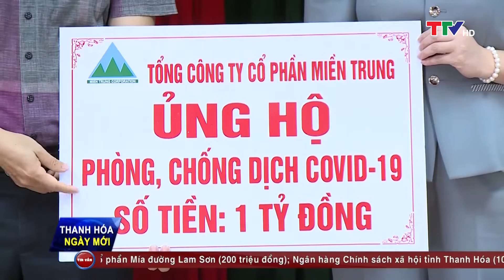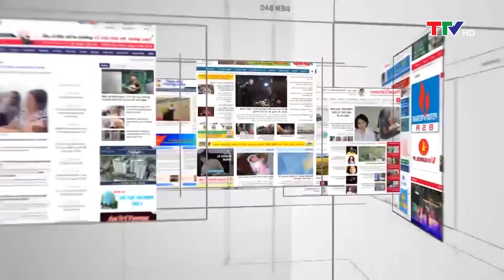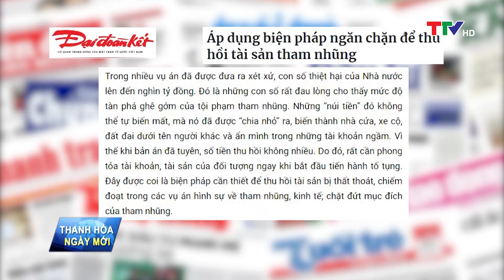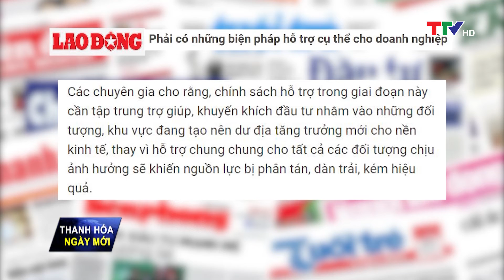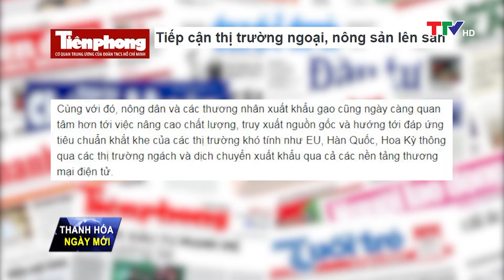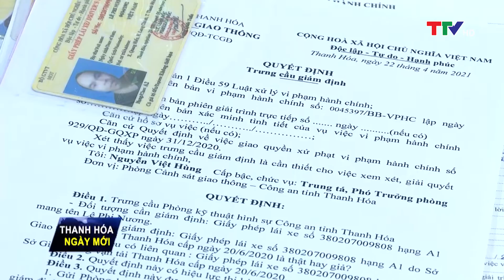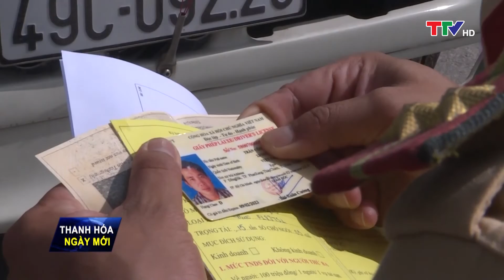Thanh Hóa ngày mới 13/06/2021